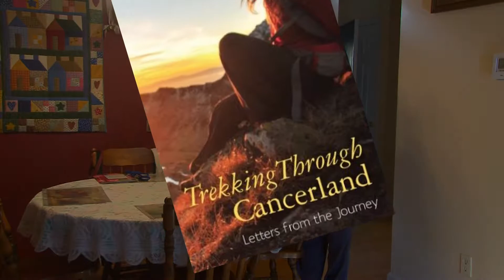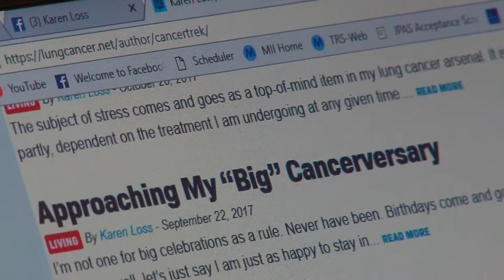Virginia woman battles lung cancer and stigma around it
Karen Loss is more than frustrated over the disparity in research dollars for lung cancer.   More people die of lung cancer than any other cancer. And often, smoking never plays a role.